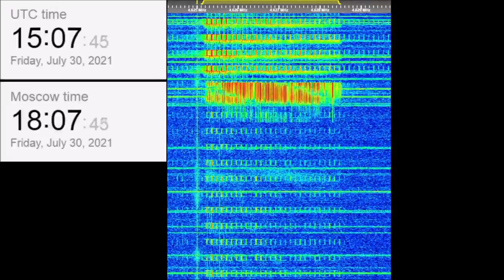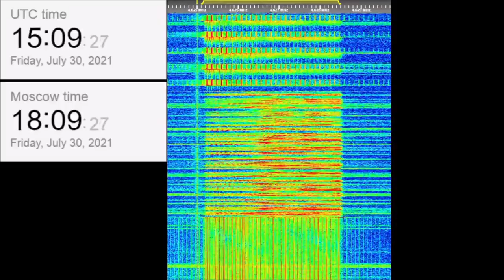The Buzzer/UVB-76(4625Khz) July 30, 2021 Voice messages